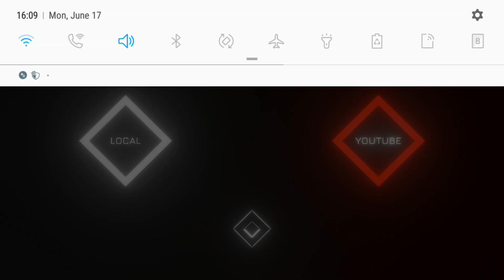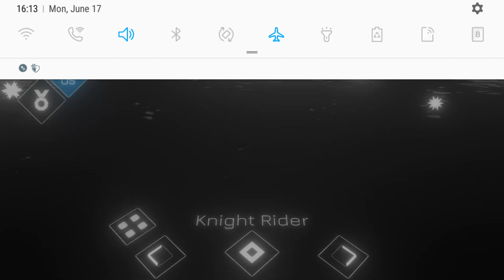She is--The Fray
The Fray is a band that's got me through some tough times, and this song is very important to me but if you don't know why then DON'T READ TOO FAR INTO IT haha thanks (this is the real one this time I swear lol)